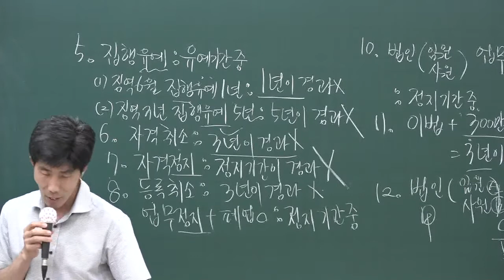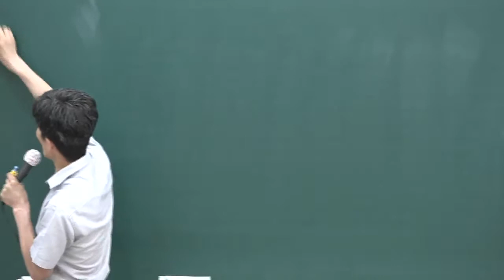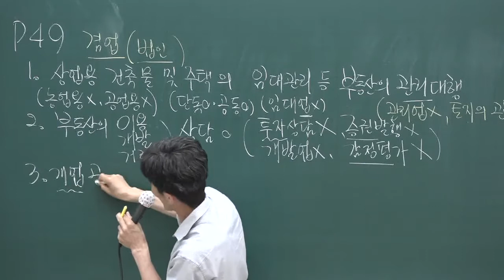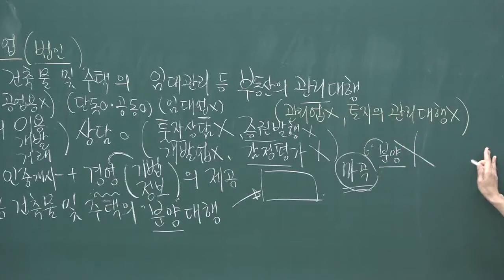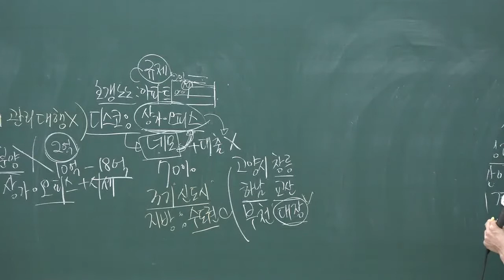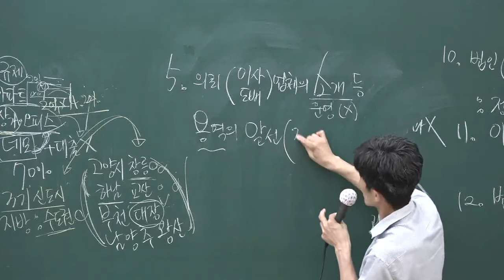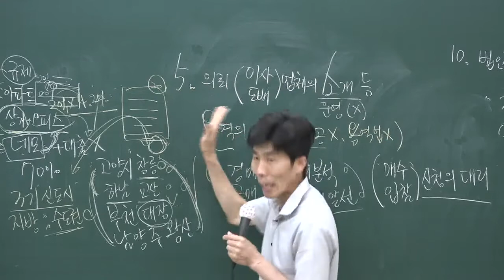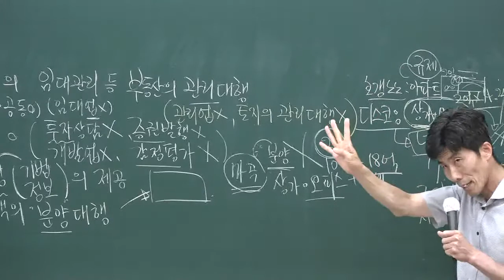[공전무] 2020년 공인중개사 중개사법 문제풀이과정 7-6